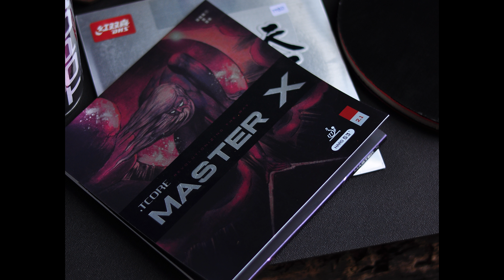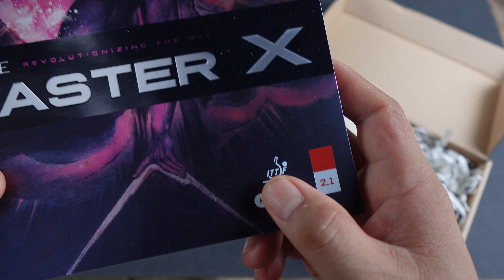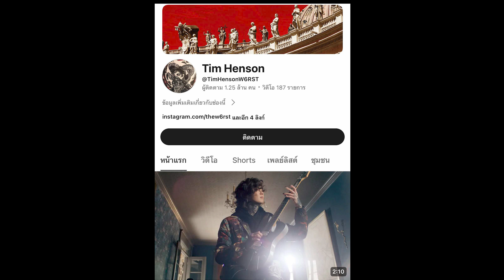Table tennis blade ,Diamond GZ-ST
โครงสร้างใหม่ที่เรามุ่งพัฒนาเพื่อการใช้งาน
"ความสุขจากสองมือทำ สู่ความสุขในการเล่น"
Gz series  โครงสร้าง Gold Zylon เน้นการหมุน และการบล็อค ในขณะที่การบุกยังทรงพลัง รสชาติใหม่ของการเล่นปิงปองที่เราตั้งใจนำเสนอ
GZ Series ถูกผสมผสานกับ รุ่นเพชร เป็นโครงสร้างที่ตกผลึกจากความแรง แน่น ควบคุมง่าย จับถนัด ทั้งด้ามจับแบบ FL (หางปลา) ST (ด้ามตรง) เหมาะกับสายบุกที่ต้องการความหมุน แต่ยังมีพลังมากพอ
ความแรงเป็น OFF ถึง OFF+ นะครับ
ด้ามจับ ออกแบบแนวเรียบ วัสดุใช้ไม้ขนุนสีทองลายเสือในการทำ ชึ่งจัดว่าเป็นไม้มงคลที่มีลายสวย เป็นเอกลักษณ์ พบเห็นได้ยากมาก
โลโก้ ทองเหลืองแท้
มาพร้อมกล่องไม้ รุ่น "คลาสสิค" เทคนิคการขุด บุด้วยไม้ก๊อก น้ำหนักเบา พกพาใส่ไม้ที่มียางพร้อมเล่นได้
ทั้งหมดนี้ จากราคา 12,000 บาท พิเศษ 4,500 บาท (ราคารวมส่งฟรีในไทย)
***ผลิตทั้งหมด 15 ชิ้น ไม่ผลิตซ้ำ***
ระยะเวลาผลิต 30-45 วัน (หรือก่อนกำหนด)
สนใจสั่งจองได้ทางข้อความนะครับ
แนะนำให้ใช้งานอย่างยิ่งครับ

PRE- ORDER With link.

Siam Pingpong Handmade Studio,In Thailand ,Loei